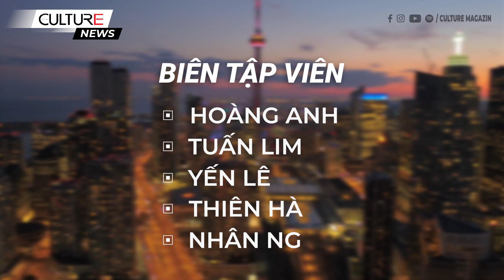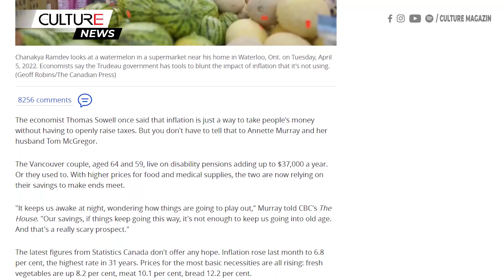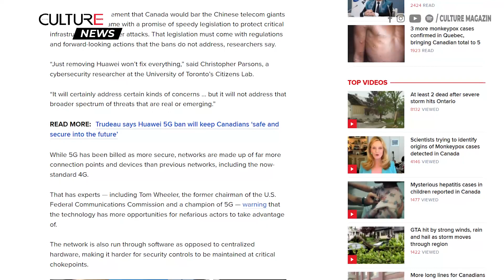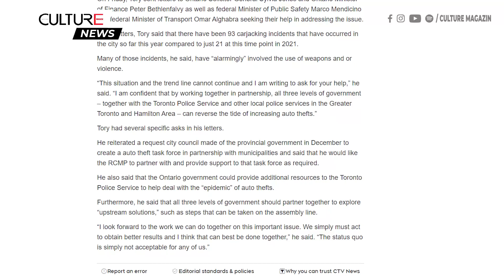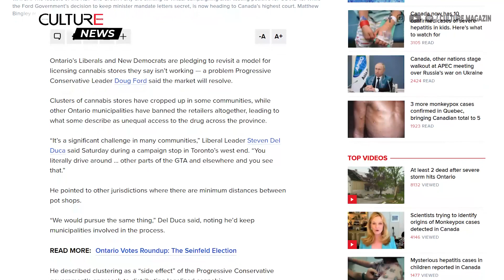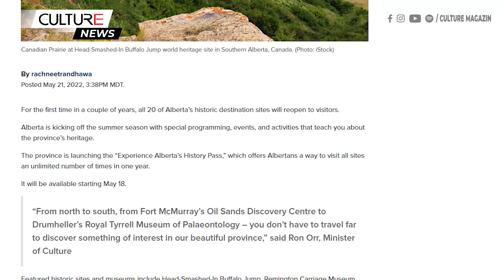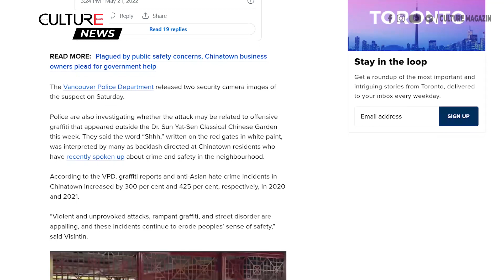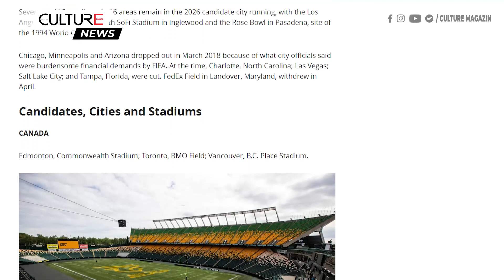🔴 TIN CANADA 22/05 | Thực phẩm trong tương lai: Bạn có thể ăn gì vào năm 2050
00:00 Canada:
Canada:
● 4 người chết khi giông bão nguy hiểm tràn qua Ontario
● Chính phủ Trudeau đang không làm hết sức để bảo vệ người dân Canada khỏi lạm phát
● Chỉ cấm Huawei và ZTE sẽ không giải quyết được tất cả các lỗ hổng bảo mật 5G
● Phải làm gì khi bạn bị đe dọa cướp xe hơi?
● Hai người bị thương sau vụ đột nhập nhà, và xả súng ở Toronto
● 3 thanh niên bị bắt khi điều tra về cuộc tấn công trường tiểu học Surrey, B.C
● Cảnh sát Vancouver điều tra sau khi người cao tuổi bị xịt bởi bình xịt gấu ở Khu Phố Tàu
● Các sản phẩm bơ đậu phộng JIF bị thu hồi do có thể nhiễm khuẩn salmonella
● Cảnh sát Ottawa bắt các tay đua đường phố vượt quá giới hạn 90 km/h